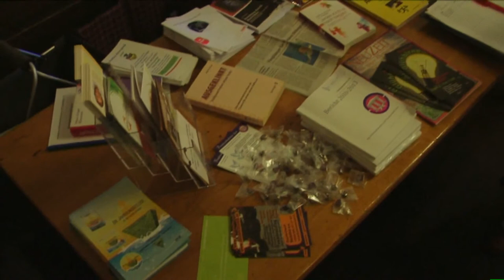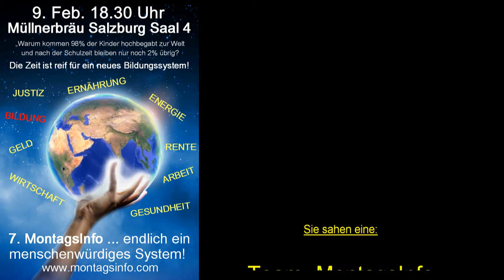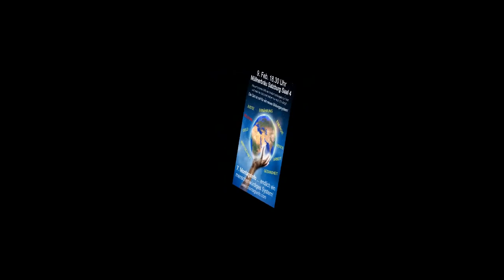6. MontagsInfo vom 15. Dez. 2014 Salzburg - Teil 2von2